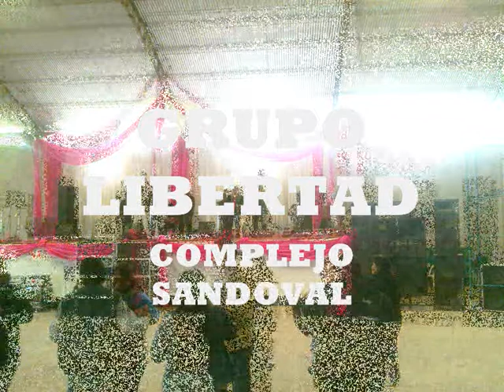GRUPO LIBERTAD - COMPLEJO SANDOVAL - DIA DE LA MADRE 2010.wmv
DIA DE LA MADRE EN COMPLEJO SANDOVAL
1500 PERSONAS -- LLENO TOTAL